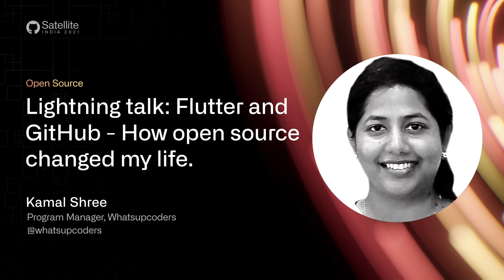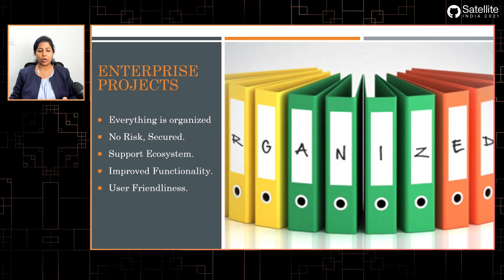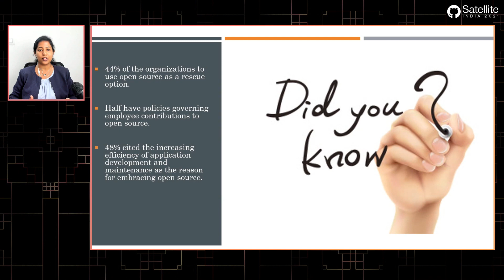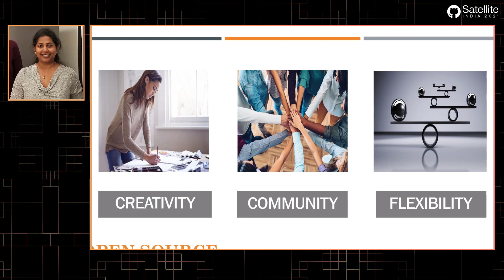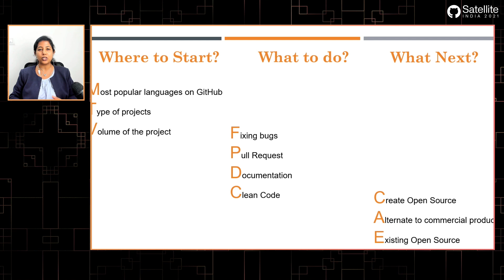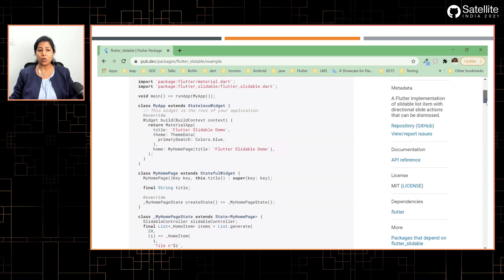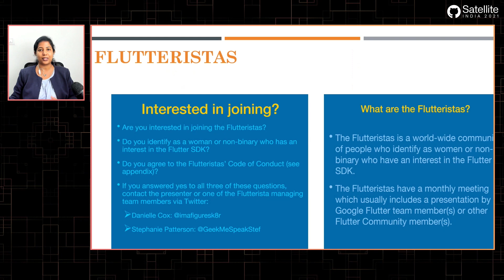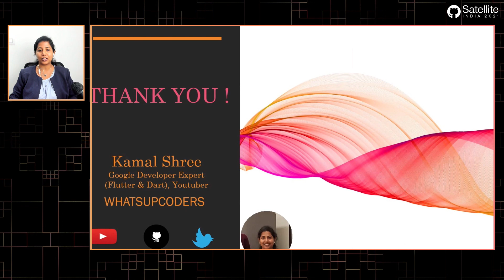GitHub Satellite India 2021 - Lightning talk: Flutter and GitHub - How open source changed my life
Presented by Kamal Shree, Program Manager @ Whatsupcoders

Since its release in late 2018, Flutter has become one of the fastest growing programming languages, and it is projected to grow even more with the release of Flutter for Web. Kamal Shree sees Flutter as a community-driven framework and is constantly looking for ways to keep the community engaged—from SDK and plugins to libraries and more open source projects. In this talk, you'll discover how GitHub and open source helped Kamal build and grow Flutter, while connecting him to other innovators in the open source community.

Thanks!